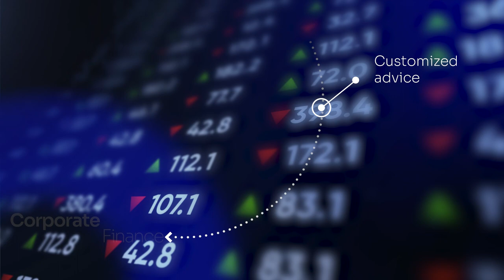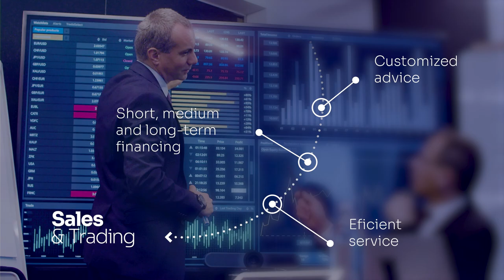Columbus Investment Banking | English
We are an Investment Banking firm with over 30 years in the market.

Providing financial solutions through our unwavering commitment, steadfastly contributing to the sustainable success of our clients.
Our vision is to be the primary financial partner of our collaborators.

Through our three business areas:
Corporate Finance, Capital Markets, and Sales & Trading.

Corporate finance area offers guidance to determine the most suitable solution for each client.

In the Capital Markets, we seek short, medium, and long-term financing, originating, structuring, and distributing a range of financial products and services.

Finally, through our Sales & Trading desk, we focus on providing an efficient service for the buying and selling of financial assets, intermediation, and market-making of instruments in different currencies.

We are an independent Investment financial institution, committed to the financial success of our clients.